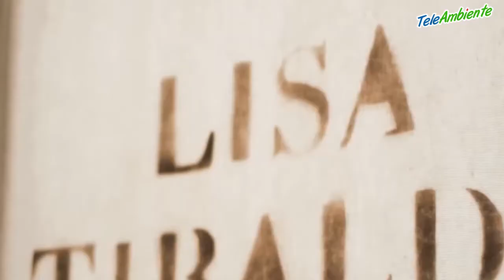Amolamiaterra, la campagna per la tutela del patrimonio boschivo. Intervista a Lisa Tibaldi Grassi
Lisa Tibaldi Grassi è una stilista e designer romana, promotrice dell'iniziativa AmolamiaTerra, la campagna per la prevenzione degli incendi e la salvaguardia del patrimonio boschivo lanciata con Wwf Litorale Laziale.
Fondatrice anche dell’azienda Lisa Tibaldi Terra Mia nata nel 2018 per creare delle collezioni di Accessori Moda Donna ecosostenibili di alto artigianato.

Intervista di Mariaelena Leggieri